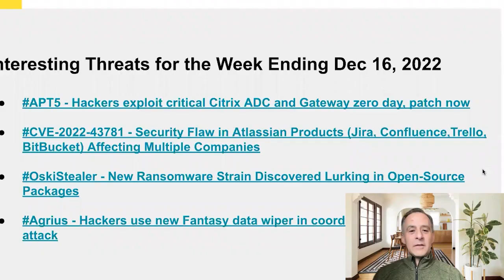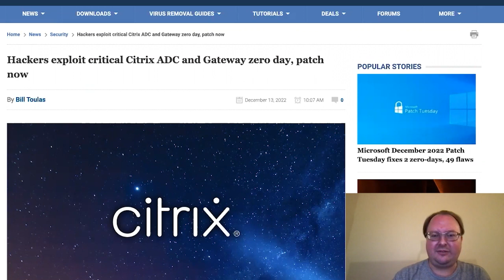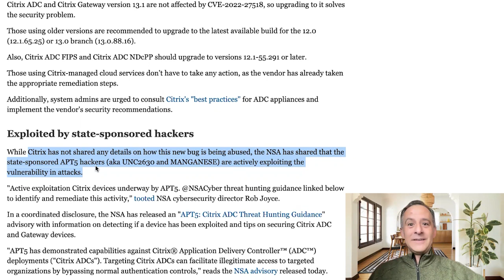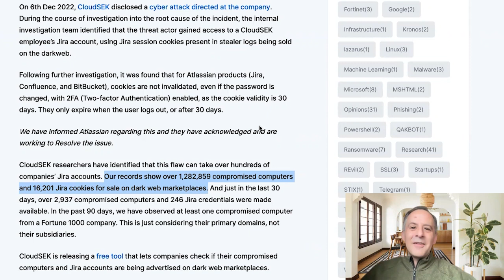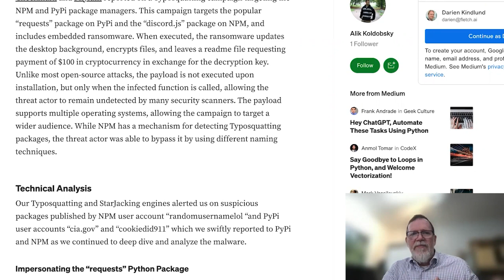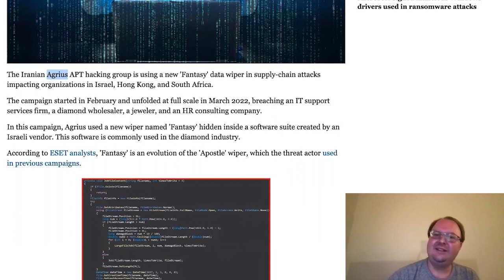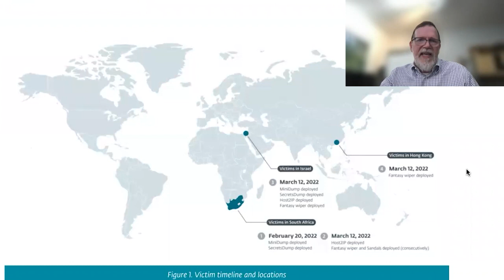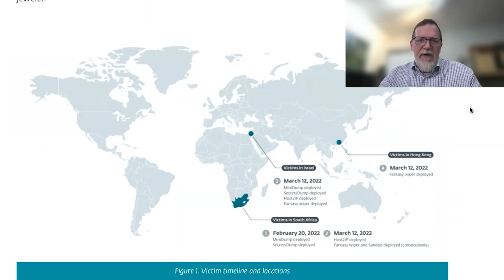The Threat Show Ep. 9 w/Todd Inskeep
Welcome to The Threat Show fpowered by Fletch! This week’s special guest is Todd Inskeep, a CISO and cybersecurity executive with over 30 years of experience who helps businesses balance their objectives with the need for protection against modern security threats.

We discuss fractional CISOs, their rising prominence in the InfoSec space, how to know when your organization needs one, and how they can be helpful to businesses of different sizes. The team also discusses four major threats you need to know about.

Sign-up for the Fletch App to dive deeper into this week's threats and much more!

@thethreatshow on Twitter
Follow Todd on Twitter